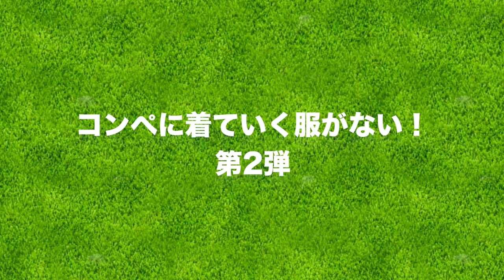【サムネはドヤっていますが、、、】ニッカボッカーズ縛りのコンペに参加することになりました。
太平洋クラブ会員の三枝こころと宮下は、
同クラブで開催される「ニッカボッカ着用コンペ」に招待され参加することに。
その際に着ていく「ニッカボッカーズ」が無いので急遽、
太平洋クラブ成田コースに行きチェルッティジャパンの上野社長にしたててもらうことになりました。
ニッカボッカって何？の基本からおさらいしていきます。

後日ニッカボッカに合わせる小物を買いにいったのはダブルイーグル銀座店です。

ーーーーー
アパレルここから予約できます↓

ーーーーー